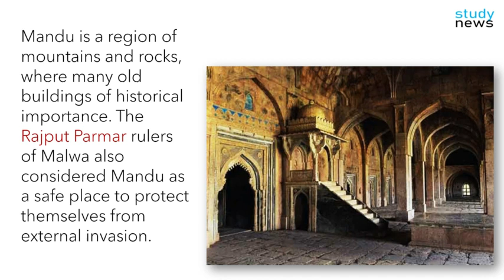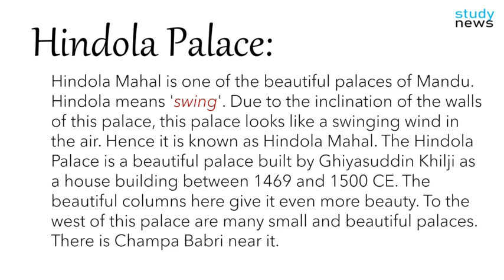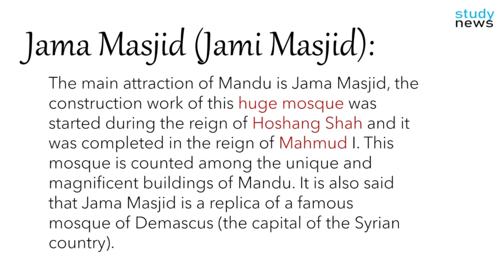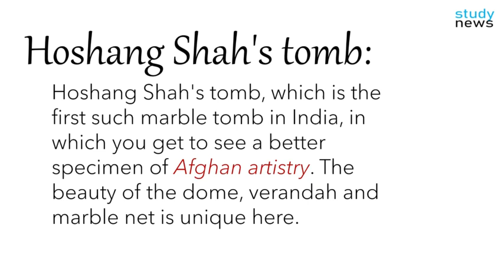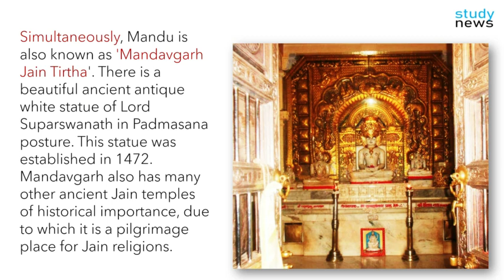Mandu Festival ll मांडू महोत्सव (2021) ..........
Mandu or Mandavgarh is an ancient city located in the Mandav region of Dhar district. It is located in the Malwa region of western Madhya Pradesh, India.
Mandu is a region of mountains and rocks, where many old buildings of historical importance. The Rajput Parmar rulers of Malwa also considered Mandu as a safe place to protect themselves from
Mandu is one such tourist destination of Madhya Pradesh, which witnesses the undying love of Rani Rupmati and Emperor Baz Bahadur. The ruins and buildings here show us a glimpse of history in which we get to know about the huge rich heritage and glory of the rulers of Mandu.
People like to say Mandu is also a village of ruins, but the stones of these ruins also speak and tell us the immortal saga of history. The beautiful sheet of greenery, Odha Mandu has been a beautiful tourist destination especially for foreign tourists. The magnificent and spacious doors here welcome us in this way with the Mandu entry. As if we are entering the city of a rich ruler.
Mandu Darshan is incomplete without seeing the palace of Rani Rupmati. This palace, situated on a 365 meter high rock, was built by Bajbahadur for Rani Roopmati. Simultaneously, it was also used as a better place for soldiers to monitor the security system of Mandu.
Hindola Mahal is one of the beautiful palaces of Mandu. Hindola means 'swing'. Due to the inclination of the walls of this palace, this palace looks like a swinging wind in the air. Hence it is known as Hindola Mahal. The Hindola Palace is a beautiful palace built by Ghiyasuddin Khilji as a house building between 1469 and 1500 CE. The beautiful columns here give it even more beauty. To the west of this palace are many small and beautiful palaces. There is Champa Babri near it.